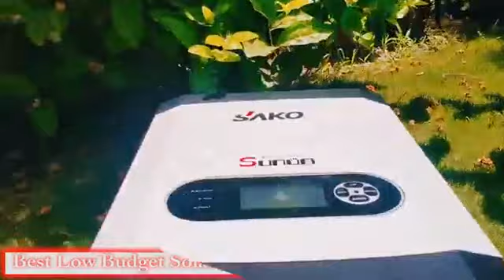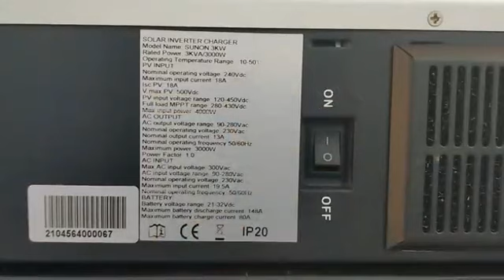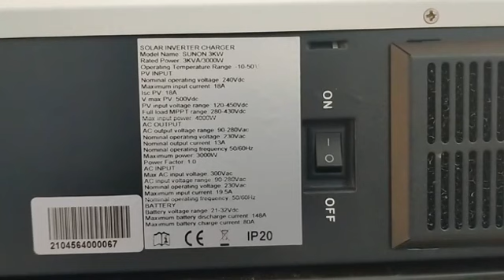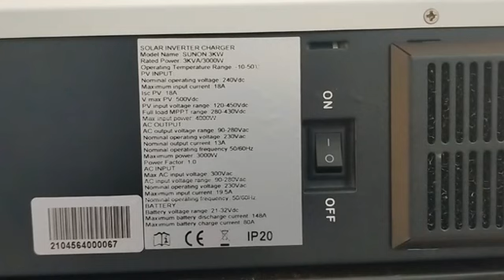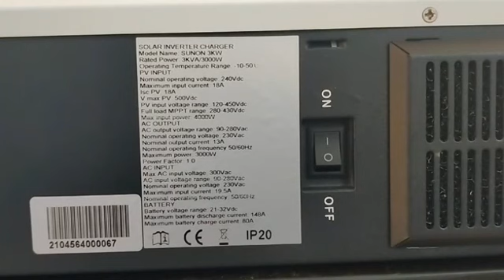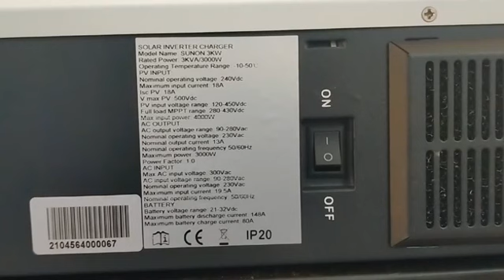SAKO SOLAR MPPT INVERTER SUNON 3KW